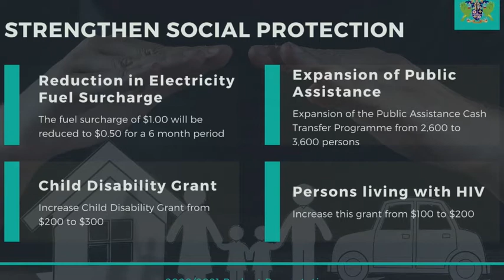Saint Lucia Economic Recovery and Resilience Plan: Strengthening Social Protection Systems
The Prime Minister’s Budget focused in on some key components of the Economic Recovery and Resilience Plan. The plan includes stimulating the economy, fast tracking shovel-ready capital investment projects and strengthening social protection systems.